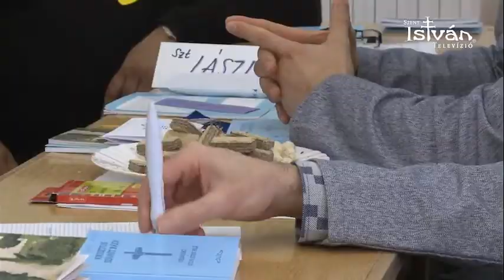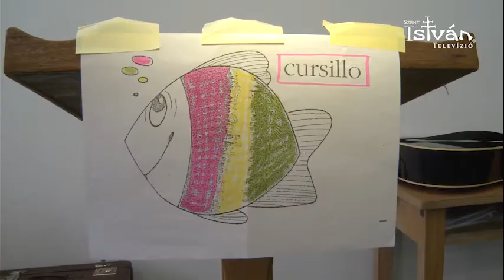Cursillo a sátoraljaújhelyi börtönben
Európában egyedülálló módon, fogvatartottaknak tartottak Cursillo-t a Sátoraljaújhelyi Fegyház és Börtönben. Az egyház és a civil szervezetek által megvalósított valamennyi program célja a reintegráció elősegítése, a visszaesések számának csökkentése.